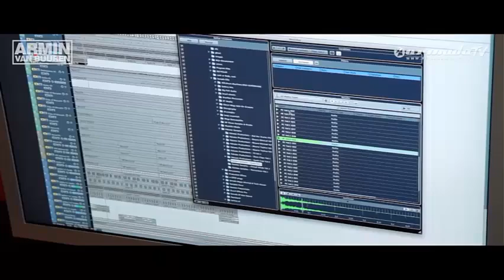Armin van Buuren and Ferry Corsten - Creation Brute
Armin van Buuren and Ferry Corsten in studio creation
"Brute" - by StephanVanDurden